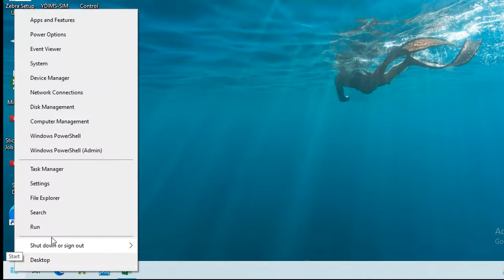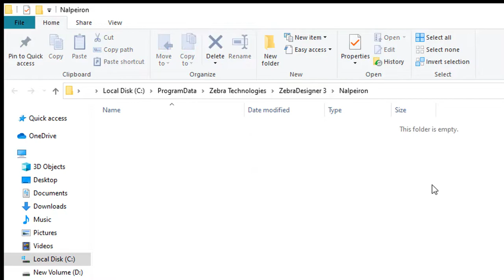Solution License File Corrupt Error of Zebra Designer V3 bangla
Go to Run. then copy the below, paste & enter.

%SYSTEMDRIVE%\ProgramData\Zebra Technologies\ZebraDesigner 3\Nalpeiron

Resolving Zebra Designer V3 License File Corrupt Error. When starting the ZebraDesigner Professional V3 software, users may encounter a License File Corrupt error, and the application fails to start. Try this solution. Thanks